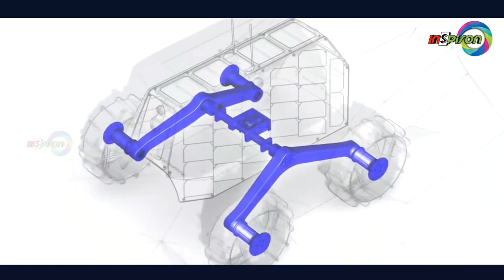India's biggest space project chandrayaan 2 Documentary by Vijay Kumar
This documentary not for commercial use only for knowledge